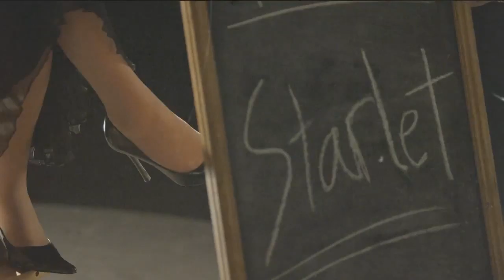Song about a girl- Eric Paslay (Bourne Remix)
Same key? same bpm?  Sources say that while Eric may be contending for the new Bourne movie's theme song, Moby is keeping twitter fans guessing, as he refuses to comment on the striking similarity!